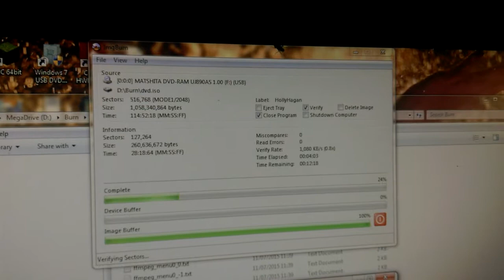JamesLS VLogs 036 - Rendering & Holly Hagan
Today was a really busy day. Got the DVD ready for the screens in the club and made sure all my batteries and gear was ready to go. did some work behind the bar and then looked after Holly for the evening.